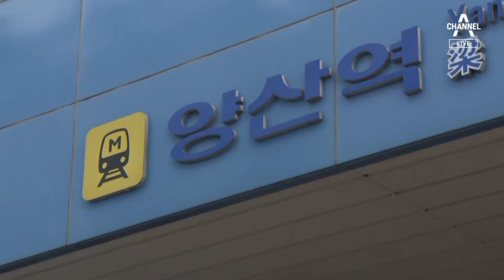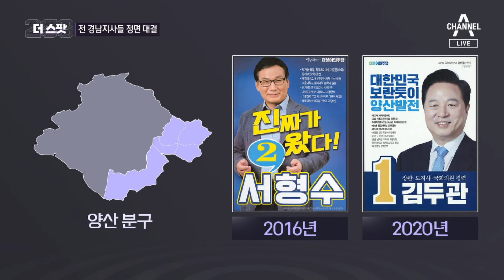[더스팟 253]낙동강 결투 ‘경남 양산을’…김두관 vs 김태호 | 뉴스A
[더스팟 253]낙동강 결투 ‘경남 양산을’…김두관 vs 김태호

지역구 253곳 중에서 가장 치열한 격전지만 찾아다니는 더스팟 253, 오늘은 낙동강 벨트 양산을로 갑니다. 닮은꼴인 두 후보가 맞붙었습니다. 안보겸 기자입니다.

〈평일〉
08시 00분 라디오쇼 정치시그널 (유튜브 라이브)
08시 50분 김진의 돌직구 쇼
10시 20분 김진의 더라방 (유튜브 라이브)
12시 00분 뉴스A 라이브
15시 50분 강력한 4팀
17시 20분 뉴스TOP10
19시 00분 뉴스A

〈주말〉
12시 00분 토요랭킹쇼·뉴스A 라이브
17시 40분 뉴스TOP10
19시 00분 뉴스A

〈평일〉
08시 00분 라디오쇼 정치시그널 (유튜브 라이브)
08시 50분 김진의 돌직구 쇼
10시 20분 김진의 더라방 (유튜브 라이브)
12시 00분 뉴스A 라이브
15시 50분 강력한 4팀
17시 20분 뉴스TOP10
19시 00분 뉴스A

〈주말〉
12시 00분 토요랭킹쇼·뉴스A 라이브
17시 40분 뉴스TOP10
19시 00분 뉴스A